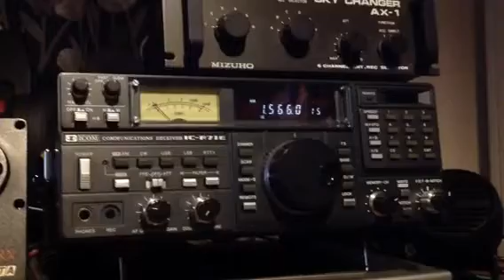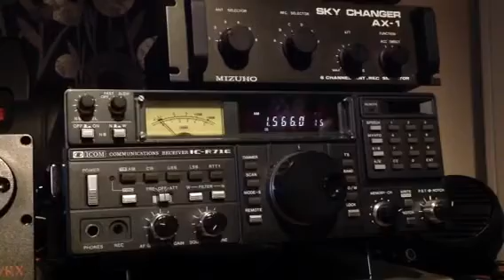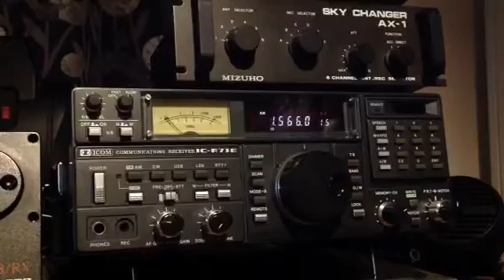1566 kHz Premier Christian Radio 24h en Guildford/Peasmarsh 0.8 kW ?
Rx ant. Random wire n atu.
Rx R71E.

"G Premier Christian Radio 24h en Guildford/Peasmarsh * 0.8 ex Eagle Extra, County Sound" - from MWList